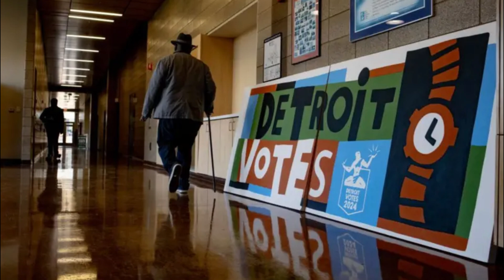Donald Trump becomes 27th President of USA, following victory over Kamala Harris